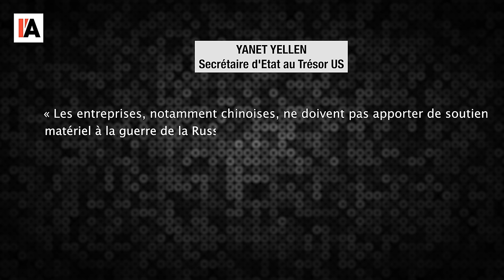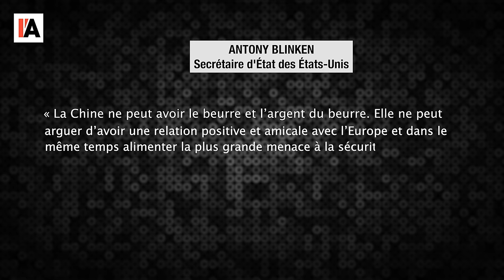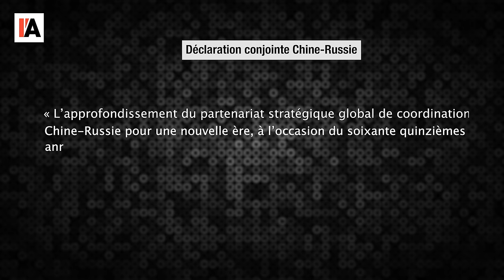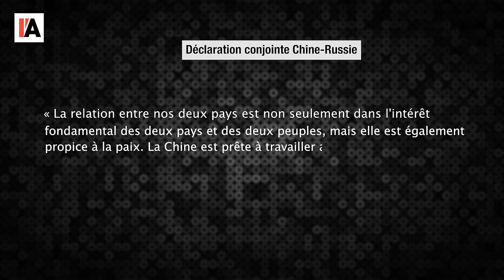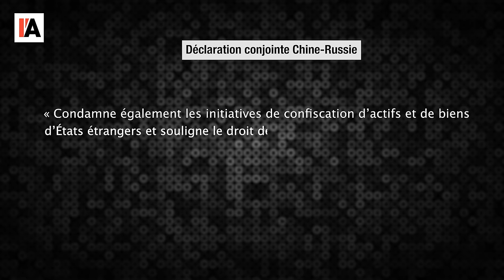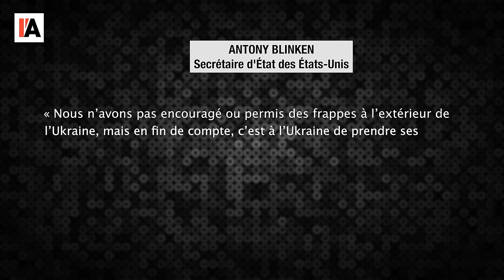La visite de Poutine en Chine - Le Monde vu d'en bas - n°134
Pour aller plus loin :
- Pierre Antoine Donnet, Quand Xi Jinping accueille son « meilleur ami »

- « Visite en Chine : Vladimir Poutine et XI Jinping face à l’Occident collectif »,
Courrier International du 16 mai 2024.